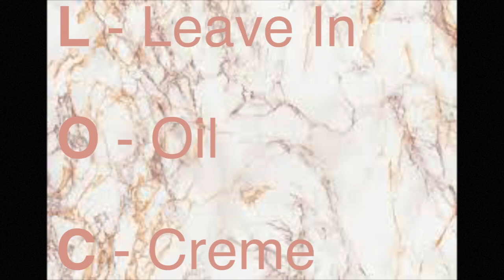Defined Wash + Go LOC Method | Schaelove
Hey Yall !! Back with another video!!

You've been asking so I delivered. My current wash + go routine is here!! And what a journey of trial and error it has been. To find out how I finally got it right keep watching.

Garnier Whole Blends Coconut Water & Vanilla Milk Hydrating Mask -

Stay beautiful
Stay true
Stay you
xoxo Schaé.love